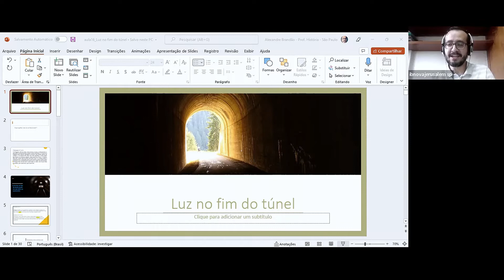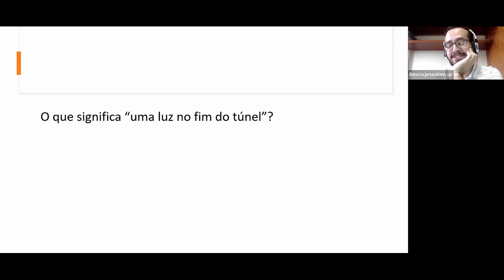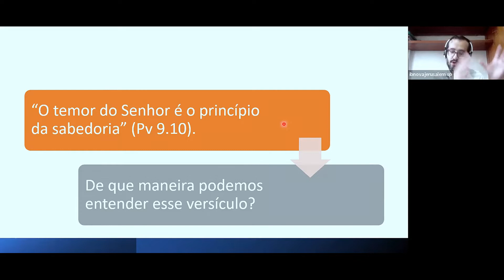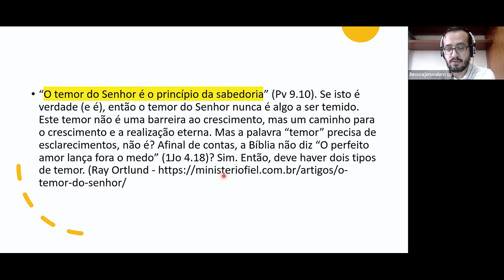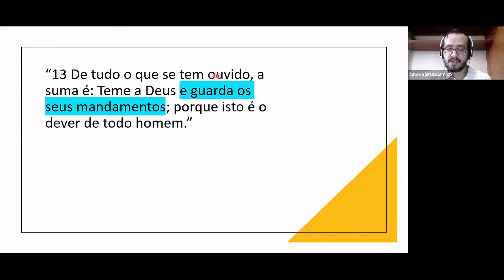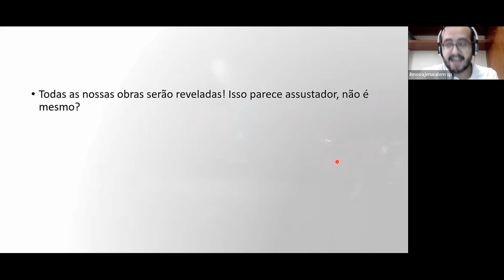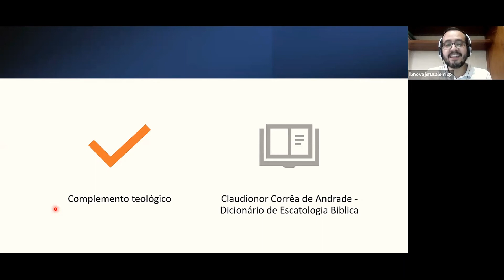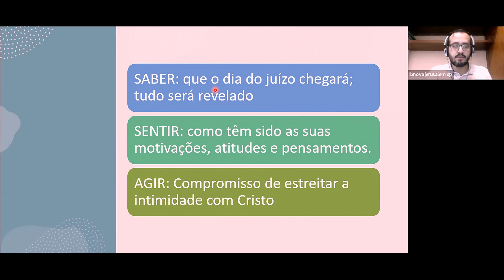Valores & Virtudes - Aula 16 - A luz no fim do túnel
Escola Bíblica Discipuladora - 19/02/2022 17h
Valores & Virtudes
Aula 16 - A luz no fim do túnel

Prof. Pr. Alexandre Brandão

Estudos Bíblicos baseados no livro de Eclesiastes.

Essa série de aulas tem como base o material de estudo para jovens da Editora Cristã Evangélica de mesmo nome.

Eclesiastes é a busca do homem pelo verdadeiro sentido da vida. O "pregador" nos conta como ele mesmo procurou por esse sentido através de suas experiências pessoais, de sua busca desenfreada pelo prazer, das suas observações das questões humanas e morais, revelando-nos suas conclusões a respeito da sabedoria divina. Por fim, chegou à conclusão de que o melhor que há para se fazer na vida é desfrutá-la com moderação e sabedoria, mantendo sempre firme a comunhão com Deus e a esperança na vida eterna.

No estudo desda revista sobre o livro de Eclisiastes aprenderemos preciosas lições que nos ajudarão a errar menos e, acertar mais, com sabedoria.

Igreja Batista Nova Jerusalém
Dois Ambientes, Uma igreja!

• Bíblica
• Discipuladora
• Centrada em Jesus

📍Rua Nova Jerusalém 499 - Tatuapé
➡ Quarta-feira às 20h
➡ Domingo às 10h30 e 18h30